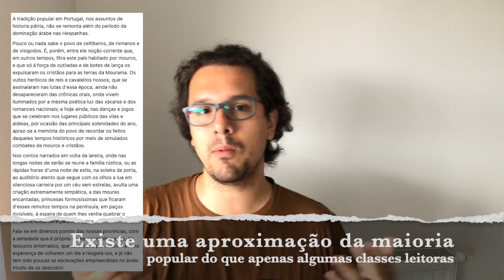Júlio Dinis - Aula 27 - 1EM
Isso me ajuda demais no meu trabalho como professor!

Estude comigo no meu curso de literatura!

Confere meu material de estudo! Tem lista de exercício, resumo e slide!